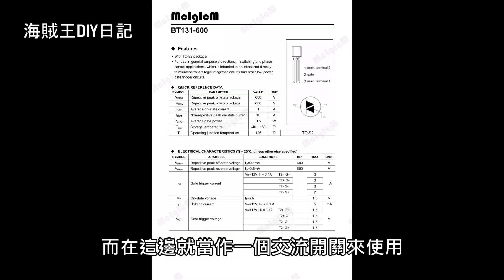充滿回憶的液體電蚊香座一定要把它修好 海賊王diy日記